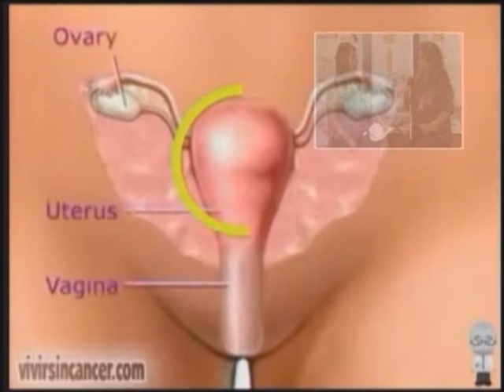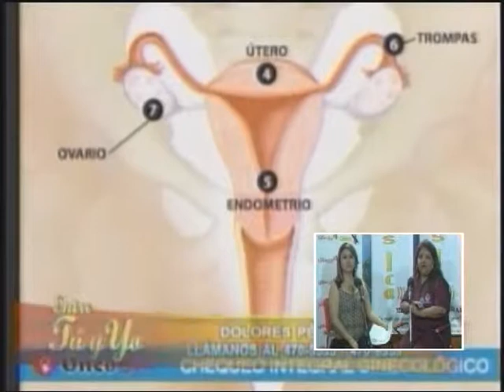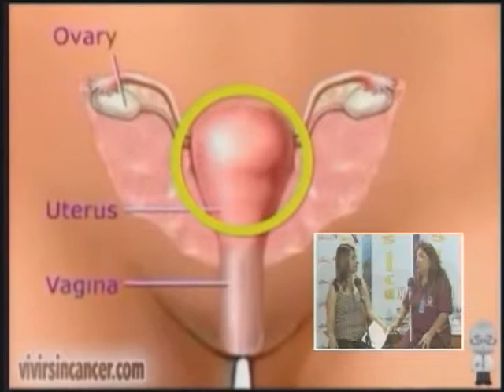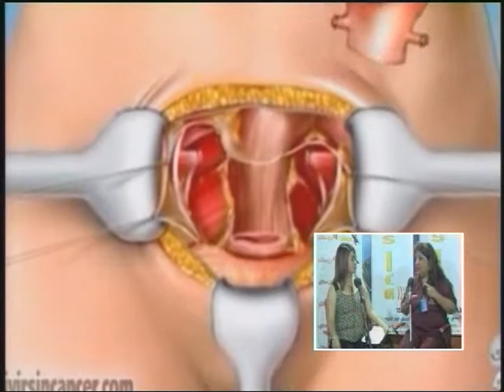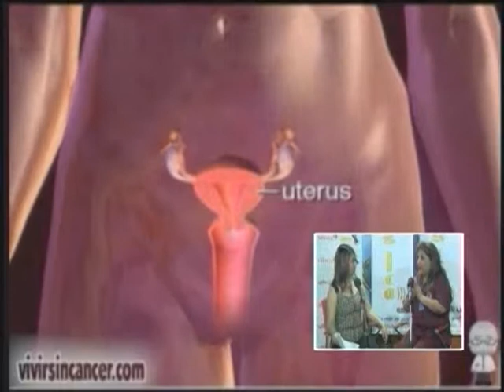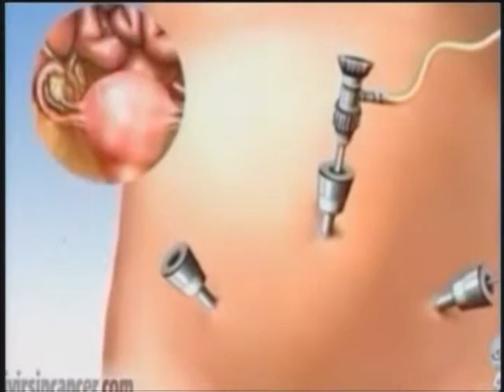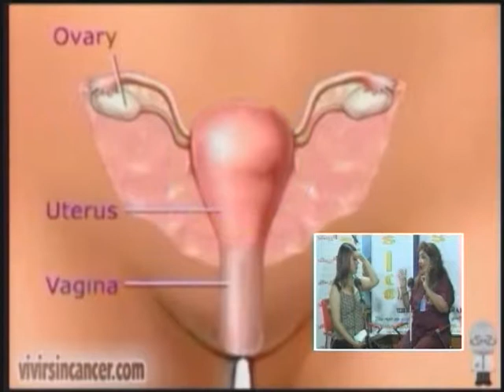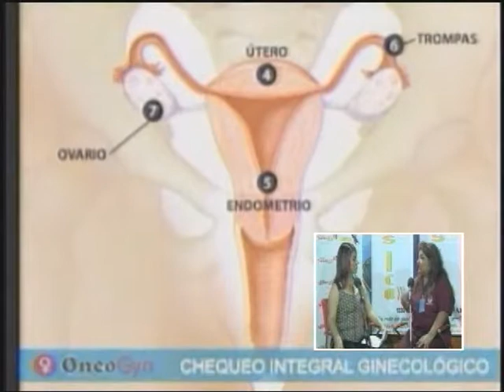CANCER DE OVARIO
ENTREVISTA A LA DRA. ARECELLY RAMOS SOBRE LOS DIVERSOS CANCER QUE SE PRODUCEN EN LA MUJER.